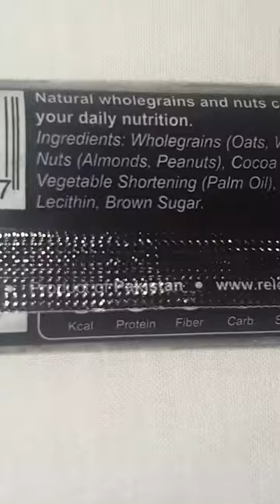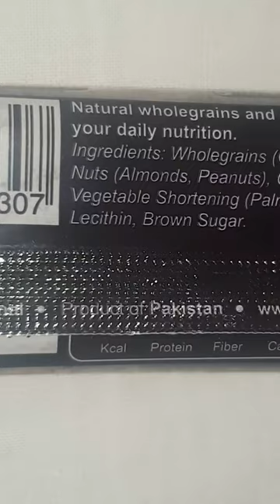Energy Bar | Dark Chocolate Granola Bar | free video | No copyright